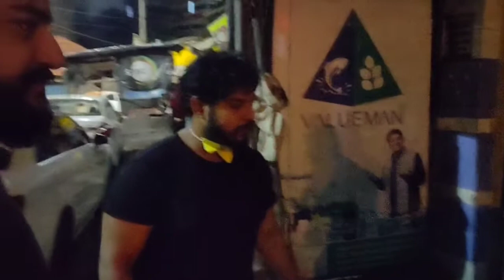So Who bought the Ducati at 12am MidNight?? or is it a joke!!#DucatiDiavelSold🙂